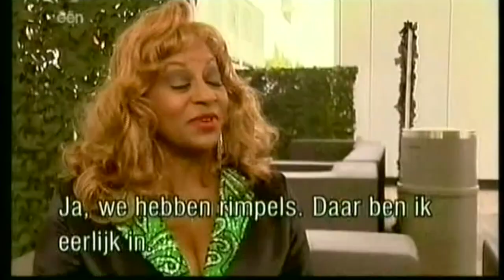FormerLadies of THE SUPREMES at the Rimplerock Festival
Scherrie Payne & Lynda Laurence the Former Ladies of The Supremes with Freddi Poole perform at the Rimplerock festival